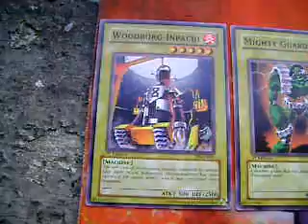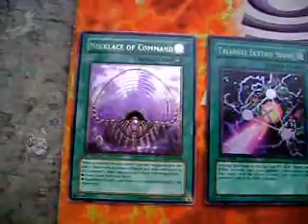Yu-Gi-Oh! - Rise Of Destiny (RDS) Set (All 1st Edition) Card Collection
Code, Number and Card Name of RDS Set (This set isnt printed anymore):

Soundtrack: DragonBall Final Bout - Cell Stage

Total value of RDS Set: US $375,2